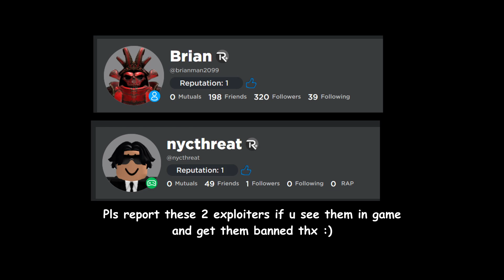Messin around in Casual with Hallows Launcher 2 - Roblox Criminality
you guys loved the last one so i decided to do another cuz its pretty funny watching noobs fly in the air and snap all their limbs and maybe die from it